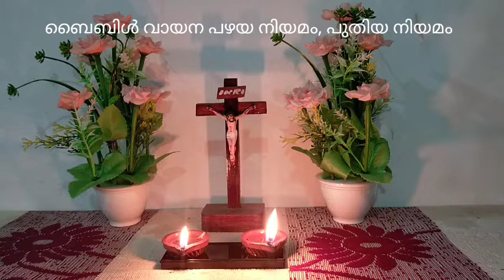ഉടമ്പടി എടുത്തവർ ധ്യാനിക്കുക ബൈബിൾ വായന പഴയ നിയമം, പുതിയ നിയമം /Bible reading new and old testaments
കൃപാസനം ഉടമ്പടി എടുത്തവർ ഈ ബൈബിൾ വചനങ്ങൾ ധ്യാനിക്കുന്നത് ഉചിതമാണ്